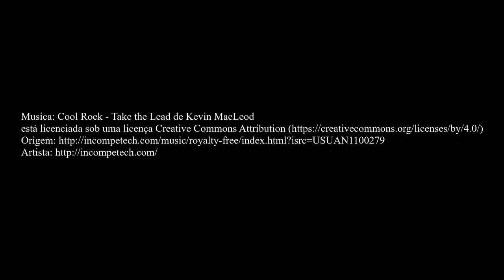Amigurumi Pantera Cor de Rosa Vídeo 02 - Pink Panther Amigurumi Vídeo 02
Amigurumi em crochê da Pantera Cor de Rosa, segundo vídeo, com a cabeça, nariz, olhos, orelhas, e o rabo da pantera, tutorial passo a passo da criação e montagem da pantera em crochê.

Amigurumi in crochet of the Pink Panther, second video, with the head, nose, eyes, ears, and the tail of the panther, step by step tutorial of the creation and assembly of the panther in crochet.

Амигуруми в вязании крючком розовой пантеры, второе видео, с головой, носом, глазами, ушами и хвостом пантеры, пошаговое руководство по созданию и сборке пантеры в вязании крючком.
Utilizei: fio barroco nº 06, cores número, rosa claro 3526, Rosa tuttifrutti 6156, pink 6133

Amigurumi en crochet de la Panthère Rose, deuxième vidéo, avec la tête, le nez, les yeux, les oreilles, et la queue de la panthère, pas à pas tutoriel de la création et de l'assemblage de la panthère en crochet.